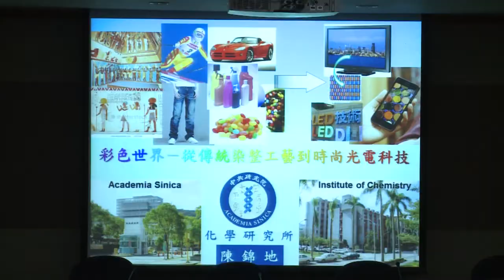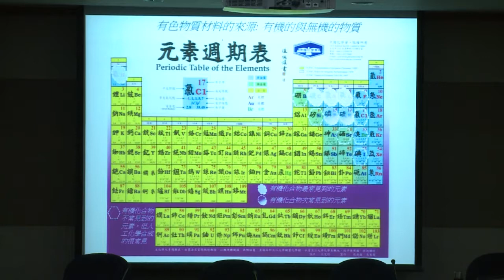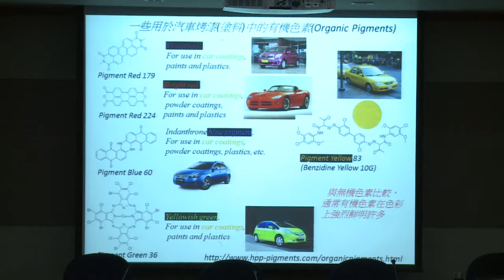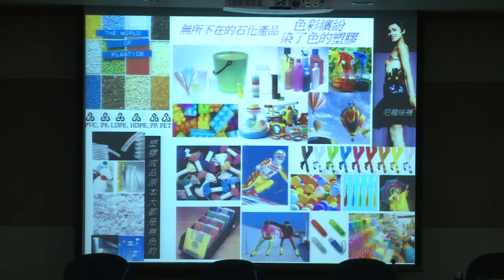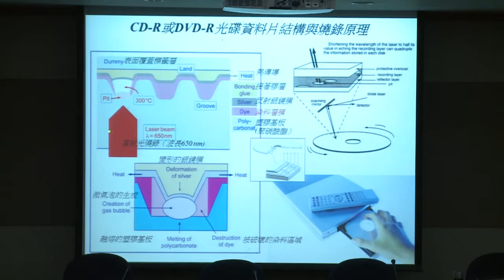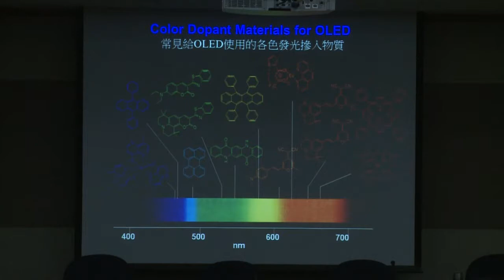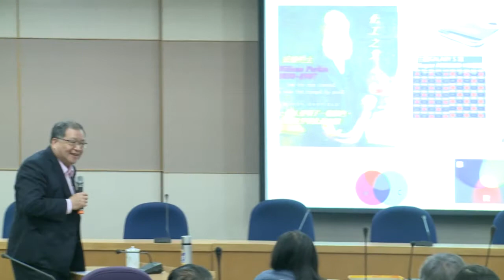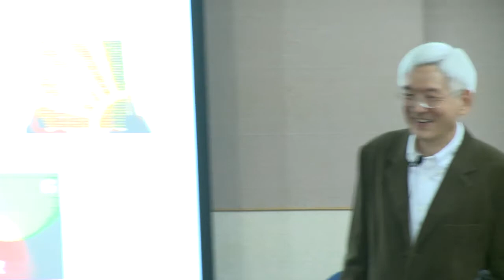彩色世界──從傳統染整工藝到時尚光電科技｜化學研究所 陳錦地研究員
103年1月知識饗宴

「彩色世界──從傳統染整工藝到時尚光電科技」

主講人：陳錦地研究員（本院化學研究所)
主持人：彭旭明副院長